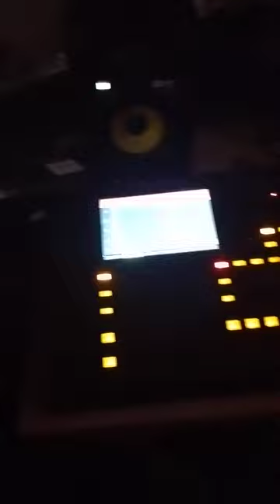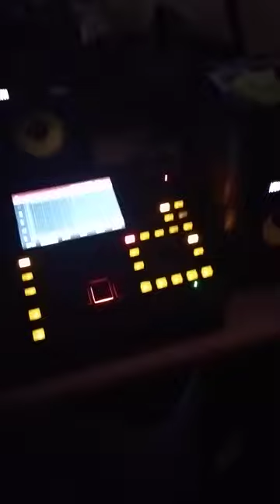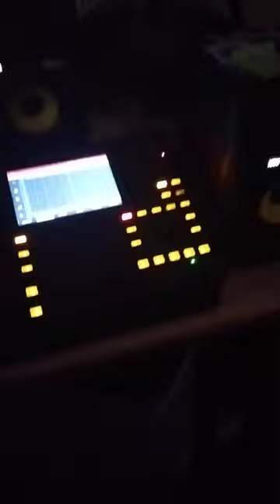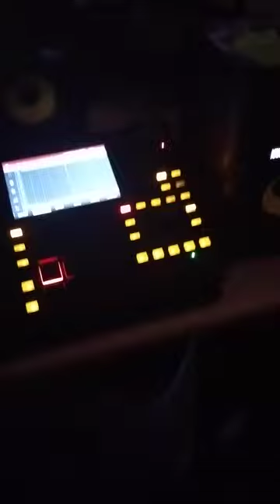WOMBAT ZOMBIE REMIX PRODUCED BY PHATMC